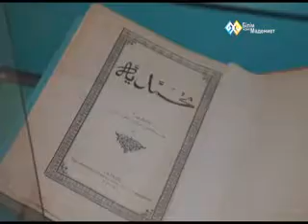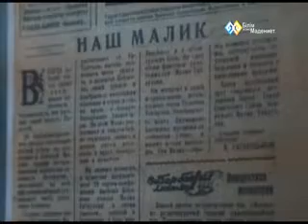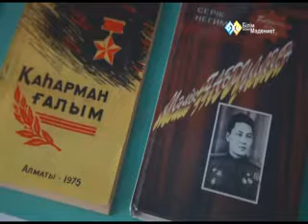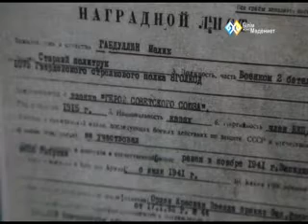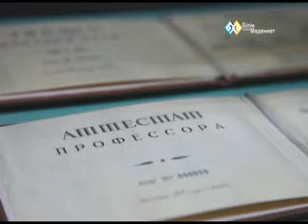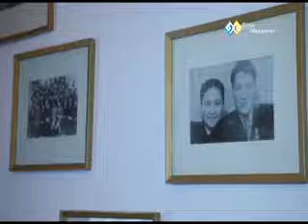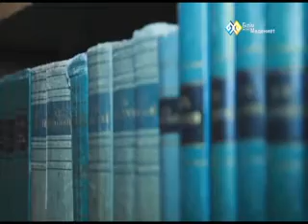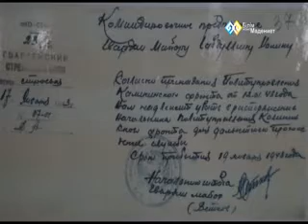"Аманат" - М.Ғабдуллин атындағы мұражай